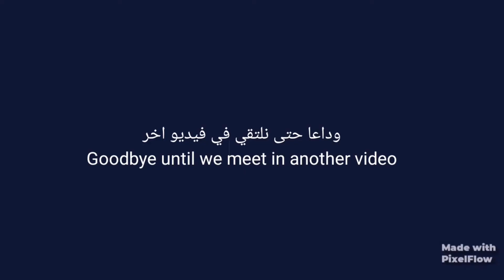20220115 1080pየፊት ስክራፕ خردة الوجه Face Scrap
minatube ሚናቱበዩብ የፊት ስክራፕ#خردة الوجه#Face Scrap

ውድ የቻናሌ ተከታታዮች የዛሬው ቪዲዮ የፊት ስክራፕ ፊታችሁ ካለግዜው ለተሸበሸበ ወይም መስመር ላወጣባችሁ ጥሩ መፍትሄ ነው በቀላሉ በቤት ውስጥ ማዘጋጀት እንችላለን

እንድሰራላችሁ የምትፈልጉት ካለ ኮሜንት መስጫ ቦታ ላይ ያስቀምጡ

ስለተመለከታችሁኝ እጂግ በጣም አመሰግናለሁ

عزيزي عائلات القناة فيديو اليوم
لأولئك منكم الذين يعانون من التجاعيد بالفعل الحل الصحيح ببساطة وضعها في المنزل

إذا كنت تريدني أن أعمل لديك ، فاترك لي تعليقًا

For those of you who are already wrinkled Simply put at home The right solution